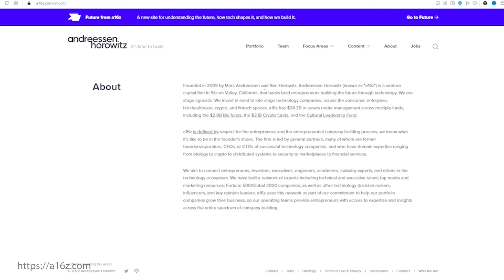Prevede di creare un fondo di rischio DigiU | Intervista al CSPO Alessandro I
🔥 DigiU è un ecosistema di sviluppo e finanziamento di progetti nel campo dell'intelligenza artificiale e della tecnologia blockchain.

I nostri prodotti:

🚀 Eywa.Finance crosschain protocollo di trasferimento dei dati e della liquidità. L' 8 settembre 2021 è stata lanciata la piattaforma di test alfa. Partecipa e ricevi gratuitamente i token EYWA!

🚀 DigiU.Wealth è il primo prodotto di investimento dell'ecosistema che porta profitti mensili in criptovaluta già da un anno e aiuta i suoi investitori a generare reddito passivo.

🚀Piattaforma educativa DigiU.Education. Corsi: come diventare un investitore di venture capital, Introduzione alla criptovaluta, Criptovaluta 2.0: DeFi.

🚀 Sviluppo di Intelligenza Artificiale DigiU.Voice basato su text-to-speech e DigiU.Vision basata su computer vision.

Leggi di più sui social network di DigiU!